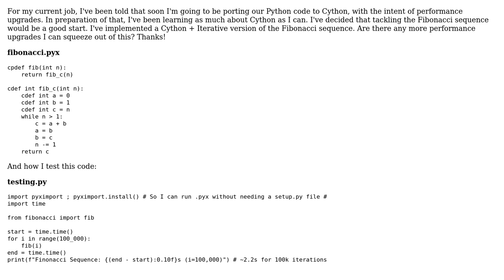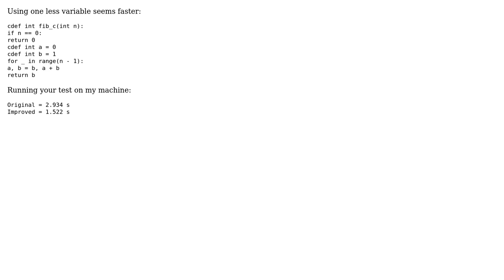Code Review: Cython Fibonacci Sequence (2 Solutions!!)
Code Review: Cython Fibonacci Sequence

With thanks & praise to God, and with thanks to the many people who have made this project possible! | Content (except music & images) licensed under CC BY-SA | Music | Images & others | With thanks to user Marc user Manuel user Linny and the Stack Exchange Network Trademarks are property of their respective owners. You are responsible for your own actions.